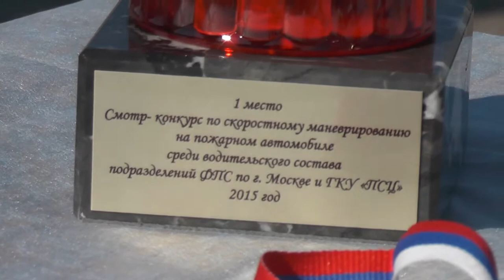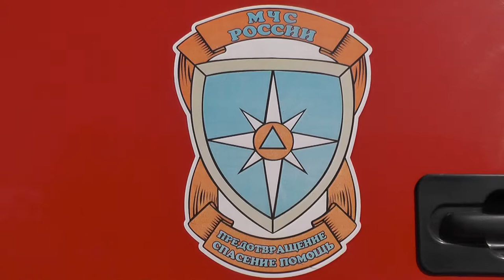Смотр-конкурс по скоростному маневрированию на пожарных автомобилях (2015 год)